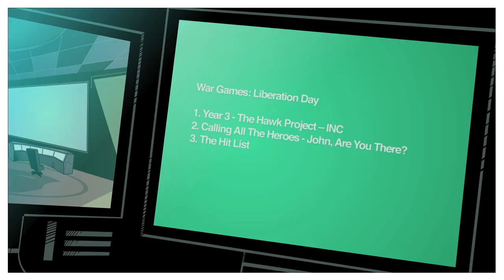Jose Arbulú - Cambiando El Mundo (Music Video Oficial)(HQ)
Jose Arbulú - Cambiando El Mundo - Video Oficial - HQ - Master
Dirección: Percy Céspedez
Ilustración y Animación: Felipe Urteaga
Productora: Elemental Visual Media